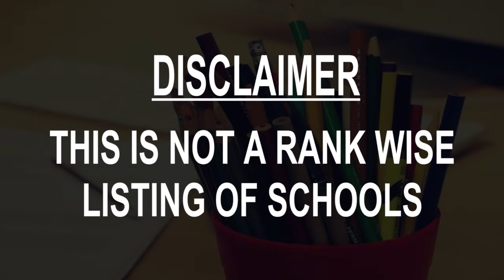Best Schools around Perpignan, France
Must Watch.. Best Schools around Perpignan

Click on Bell ICON to get the notification of New Videos.This is not rank wise listing of Top Schools in Perpignan, it's the list of best Schools around Perpignan as per the ratings given by our users.

Listed Schools:

Cuef
School
Perpignan, France

School And Middle School Jeanne D'arc
Middle school
Perpignan, France

Saint Louis de Gonzague
Private school
Perpignan, France

Jardin Enchante Ecole Maternelle Bilingue
Private school
Perpignan, France

Primary School Anatole France
Elementary school
Perpignan, France

School Catholic Private Sainte Louise De Marillac
School
Perpignan, France

Lycée Privé Notre Dame de Bon Secours
High school
Perpignan, France

Lycée François Arago
High school
Perpignan, France

École Maternelle Publique Claude Debussy
Preschool
Perpignan, France

Les Sarments School Private Nursery And Primary À Perpignan
Private school
Perpignan, France